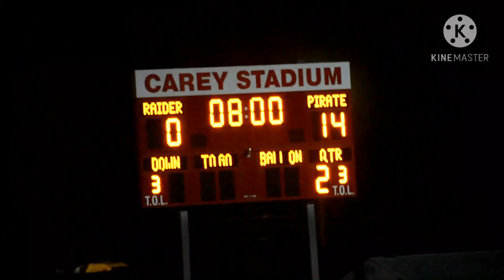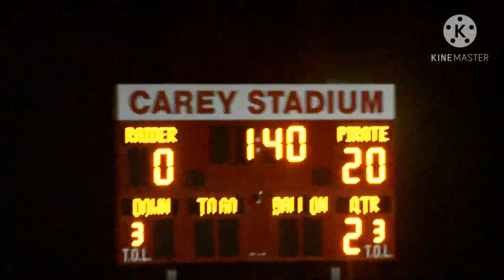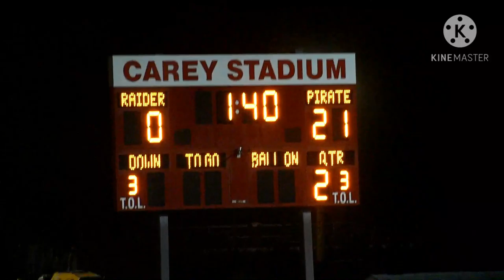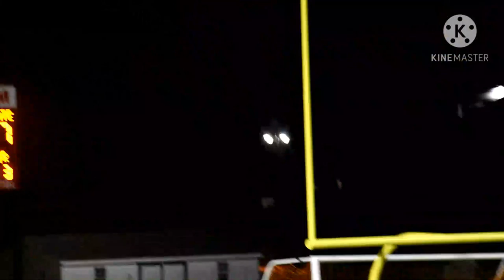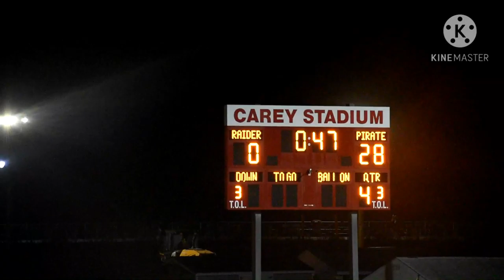Ventnor Pirates V.S. Ocean City Red Raiders Playoff Game (11-10-2020)